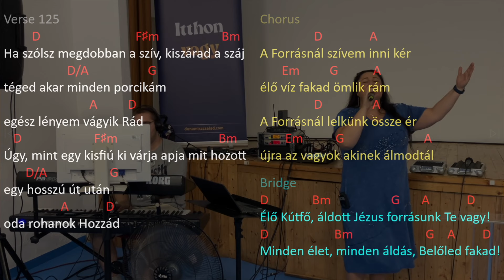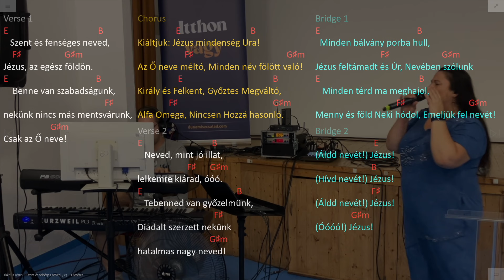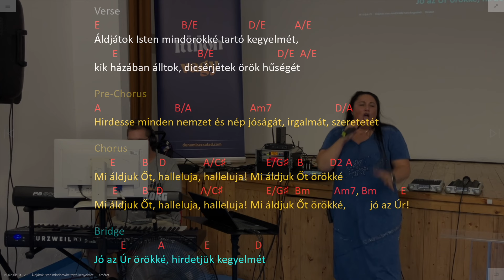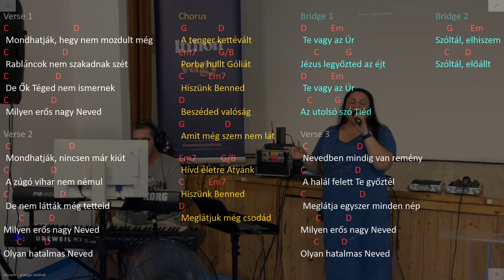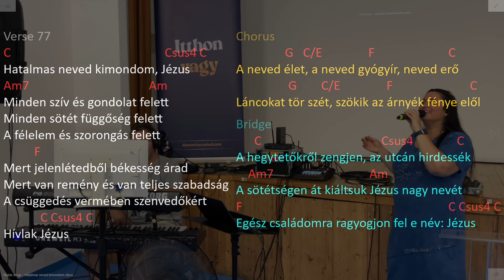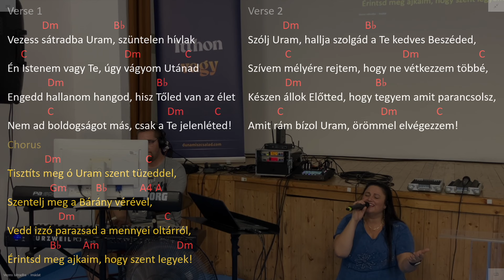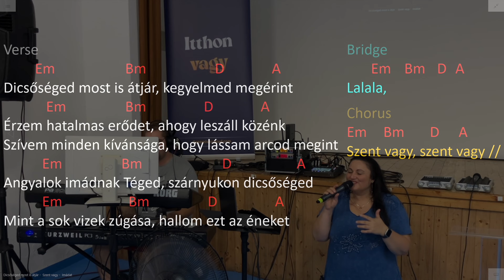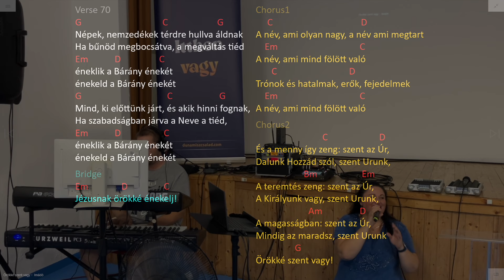Dicsőítés - Gégény Éva és Szatmári Dominik, Budapest, 2024.09.07.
A dalszövegek akkordokkal megtalálhatók itt (Megjegyzés: a magyarban lévő H hangot angolul jelölve B, Hm=Bm, a magyarban jelölt B pedig Bb)
Az időpontra kattintva ugorhatsz a kívánt részhez / tartalomhoz:
00:00 A forrásnál
06:30 Kiáltjuk Jézus
10:42 Mi áldjuk Őt (Jó az Úr)
17:37 Elhiszem (Mondhatják)
24:38 Hívlak Jézus (Hatalmas neved)
32:23 Vezess Sátradba Uram
40:25 Dicsőséged most is átjár
44:38 Örökké szent vagy (Népek, nemzedékek)